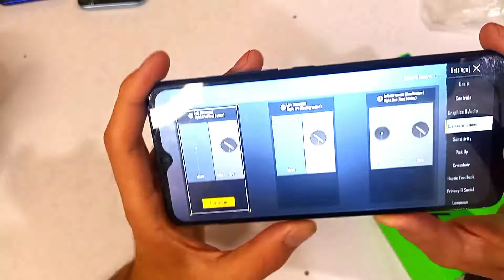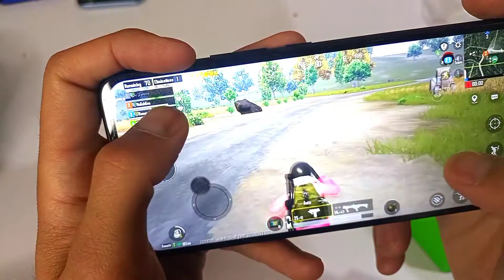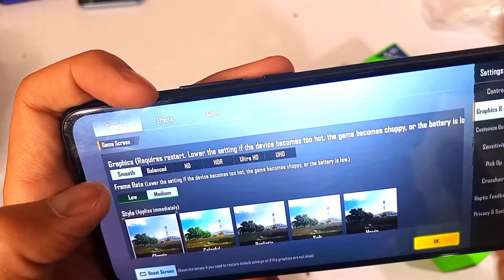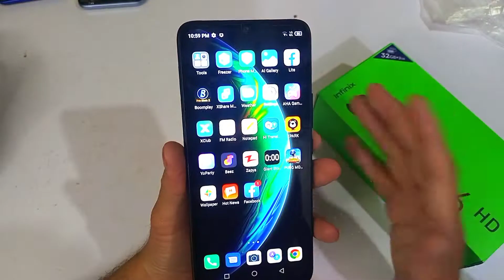infinix smart 6 hd pubg test/smart 6hd gaming test new model infinix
aj ke video me gaming test krenge infinix smart 6 hd ki pubg test